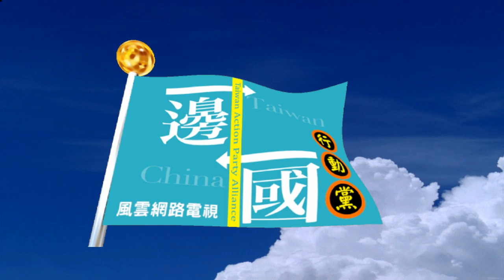陳水扁新勇哥物語 五年來第一次 我看到她 她沒看到我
陳水扁line官網